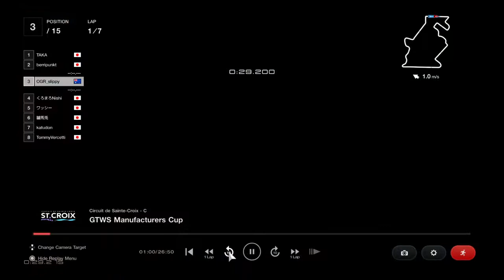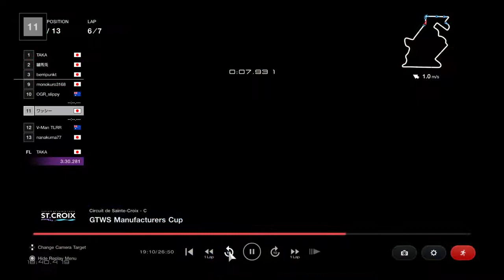2022 GTWS season 2 manufacturer Cup Round 6 St Croix